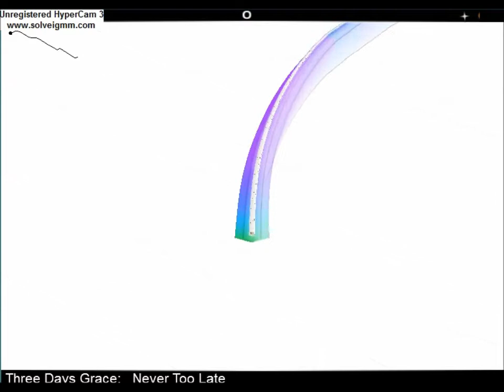Audiosurf: Never Too Late by Three Days Grace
My first time playing Audiosurf ^^;
Song: Never Too Late by Three Days Grace
all rights of song to them.